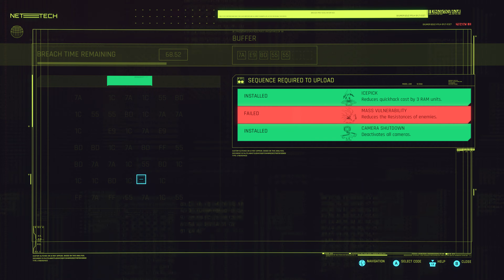Cyberpunk 2077 Pc Street Kid Very Hard Difficulty The Devil Ending for Achievement Trophy Part 59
Now regarding the ending you could achieve. In the next videos im gonna show how to achieve the 4 endings.

Dont forget to do all story lines of:

Rogue
Panam

Do not fail the Chippin In mission of the Rogue´s storyline.
Do not fail the Riders on the Storm of Panam´s storyline.

This is gonna be the 1st ending.

This ending for ''THE DEVIL ACHIEVEMENT/TROPHY) you need to do:

1 - Save  Takemura in the Search & Destroy Mission, (you dont have a objective in this mission to save Takemura but you can save him in this mission by going to above floors).
2 - Start Nocturn OP55N1 Mission.
3 - Make a save before sitdown the chair in roof wih misty (need to achieve another ending and not to repeat the mission from the start).
4 - Choose the answer ''Think Trusting Arasaka´s risky but worth it''
The rest of the options doesnt mather.

Played with patch 1.62

CPU: Amd 5800x3d
GPU: Nvidia Rtx 3080 Ti 12Gb Vram
Memory: 32Gb DDR 4